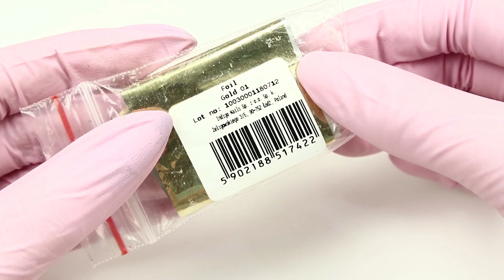💅 Autumn Nails💅 Autumn Glass Leaf || Odette Swan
Autumn Nails, zdobienia paznokci które idealnie wpisywać będą się w jesienne dni ale nie tylko. Piękne, stonowane, klasyczne ,szalone wzory to tylko niewiele przykładów zdobień które przedstawię Wam w tej serii! :)

►Pędzle: Master Nail Art 007